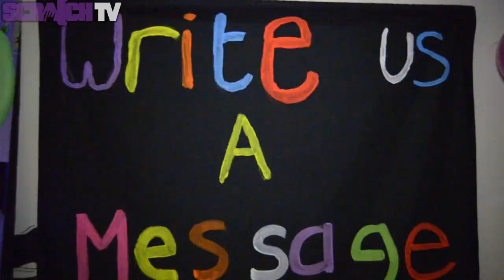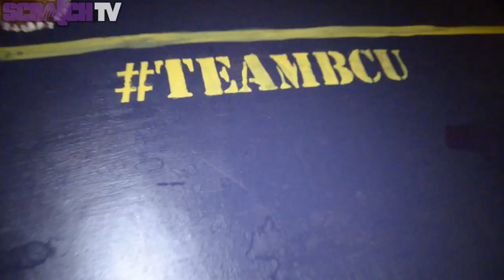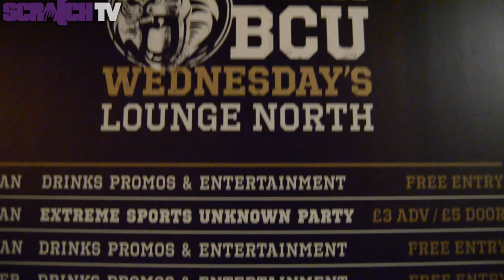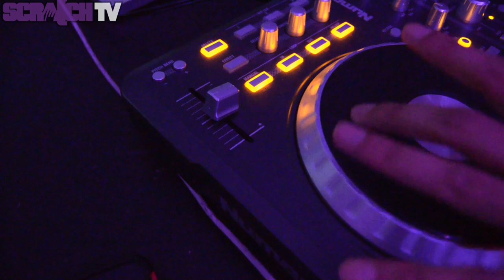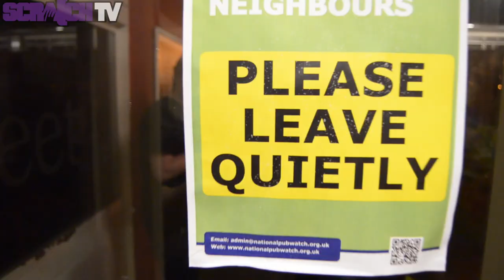Full Moon Party (BCUSU)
BCU Netball hosted the last ever SU event at BCUSU Lounge North, before the move to City Centre's Curzon Building next year!

Presented and edited by Marlon Williams
Camera- Kieran Redhead